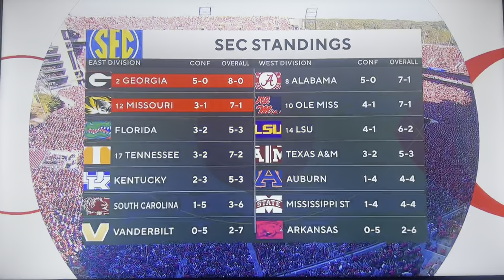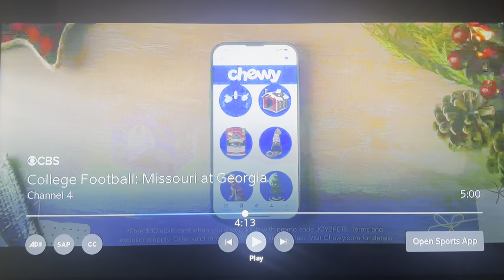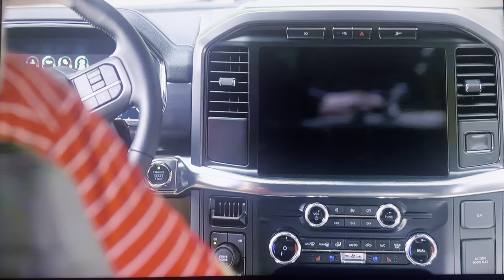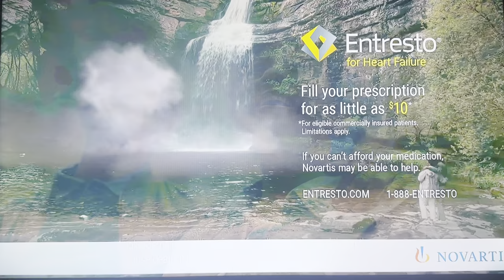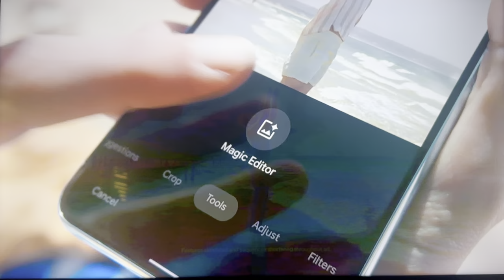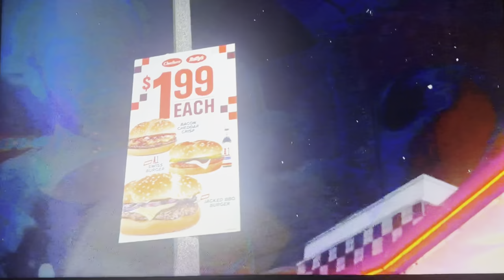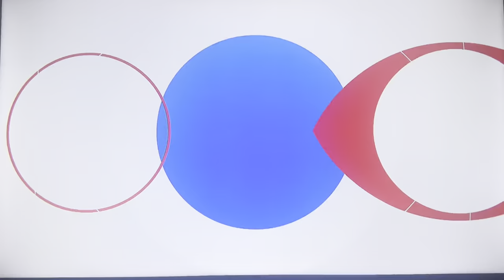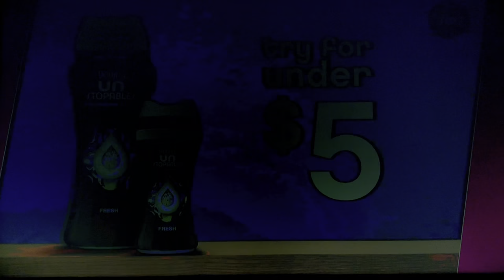Missouri vs Georgia | Full Game Highlights 2023! Classic!